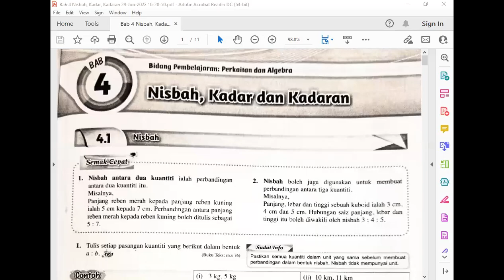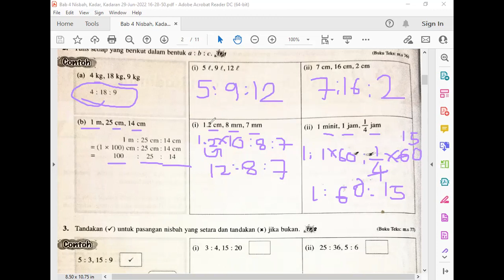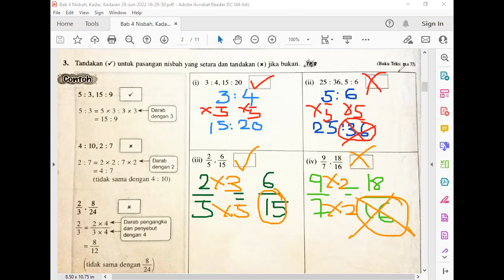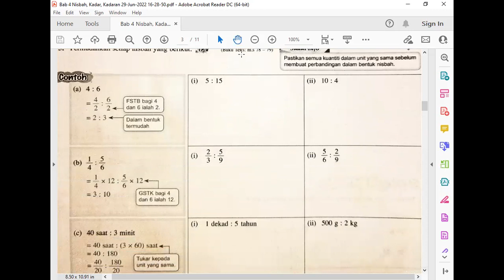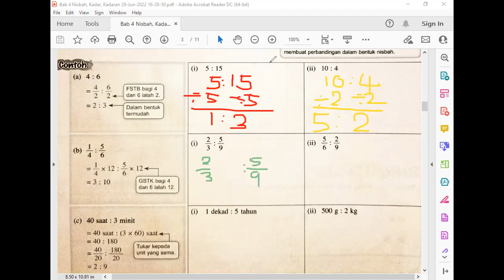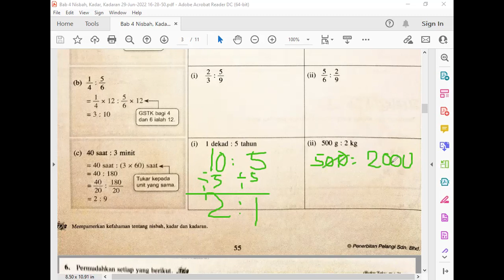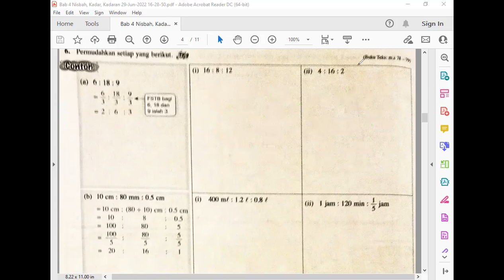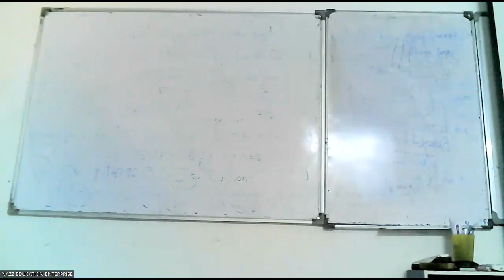FORM 1 MATEMATIK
NISBAH